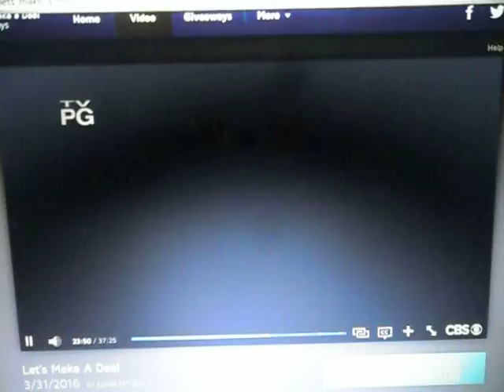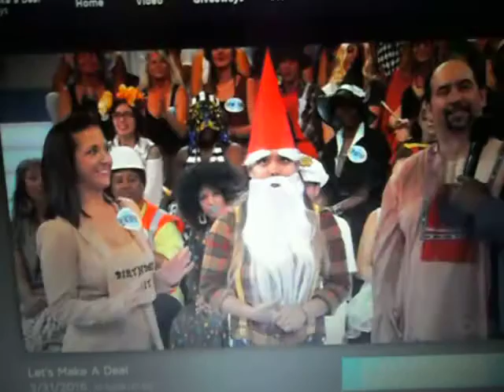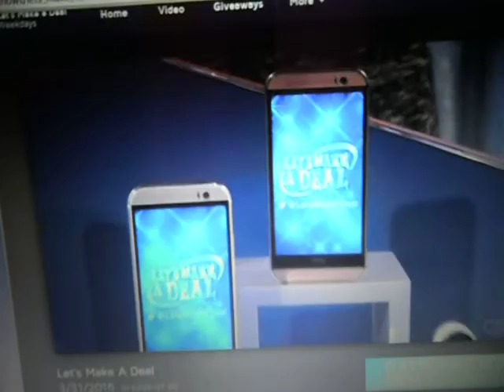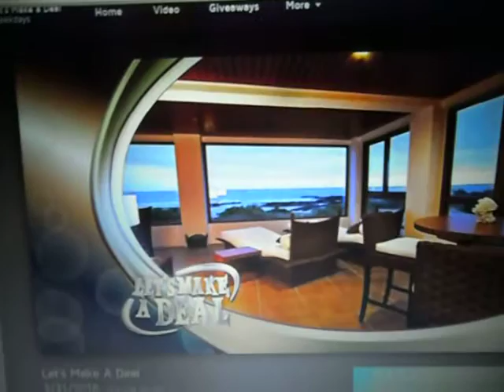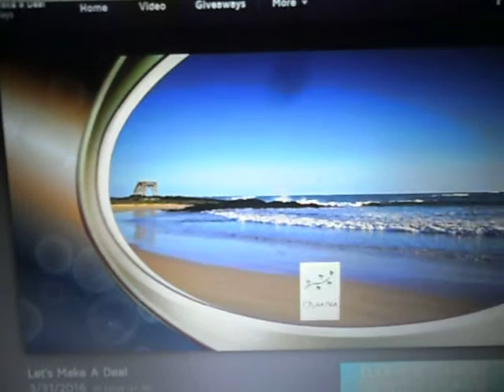Lets make a deal episode 7129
I won a trip on lets make a deal it was taped 09/23/2015 and aired 03/31/2016  yes a 6 month wait